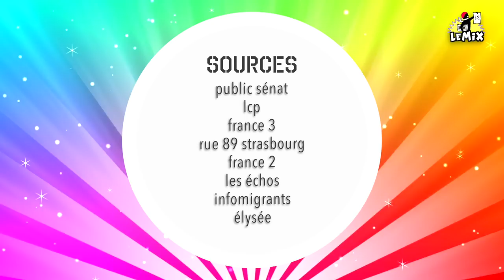Le Mix de la Parisienne Libérée : «L'État de droit»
chronique mediapart du 09.04.18